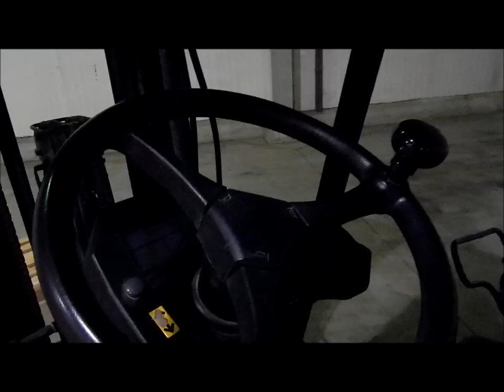Wózek widłowy Caterpillar EP20CN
Wózek widłowy jest kołowym pojazdem mechanicznych przystosowanym do przemieszczania na krótkie odległości materiałów o znacznych masach.  Umożliwia zarówno przemieszczanie pionowe jak i poziome.